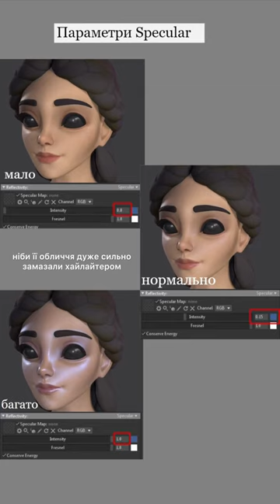Хвилинка з моєі лекціі по налаштуванню рендера шкіри у Marmoset 4.Для запису на курс пишіть в інста